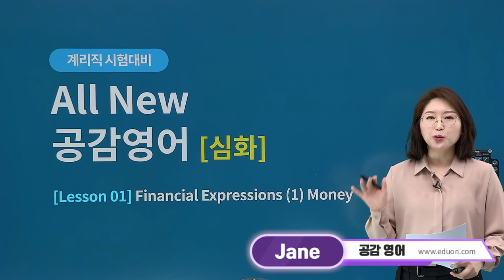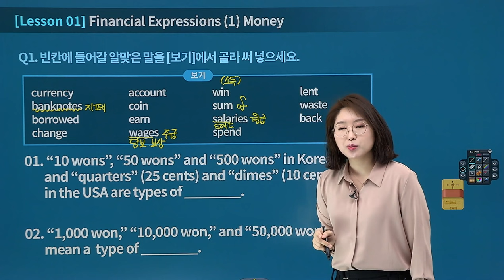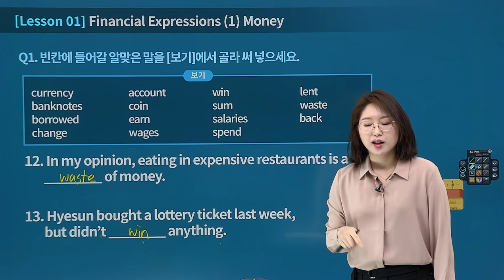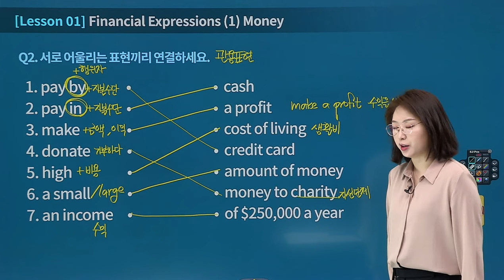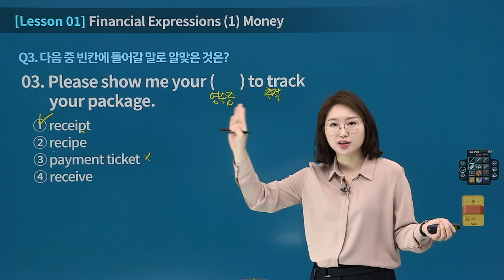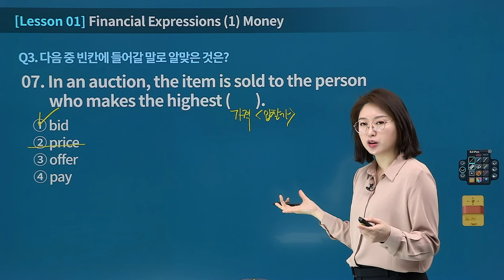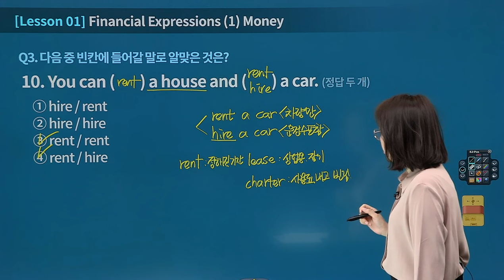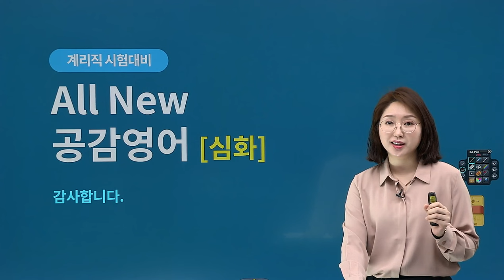[유상통] 2024 계리직 공감 영어 심화 01강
2024 계리직 공감 영어 심화
01강 - Financial Expressions (1) -  Money

01. 유형별 학습으로 계리직무 관련 심화 독해, 어법(문법), 어휘 습득
02. 역대 기출문제를 통해 출제 경향 예측
03. 전략적 풀이 기술과 노하우를 통해, 고득점 대비

본 강좌는 계리직 기초영어 심화강좌 샘플강좌로써,